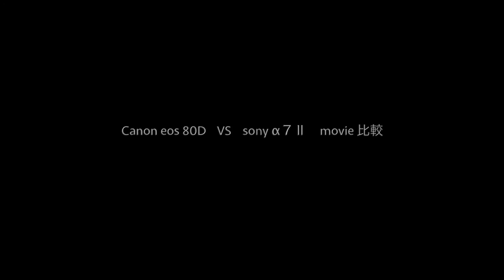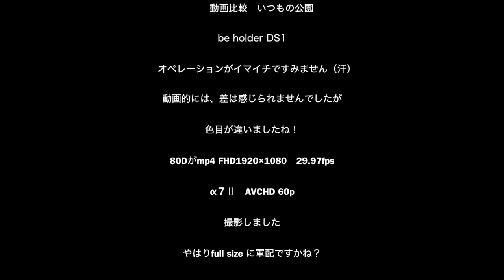eos 80D VS α７Ⅱ movie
be holder DS1 に80D とα７Ⅱを乗せて動画テストを行いました。
上下ブレお許し下さい。慌ててました（汗）
メンテナス後のDS１どんなカメラでも対応しています！
このプロファイル凄いです！
ビクともしないです！

movieは、いい勝負ですね！